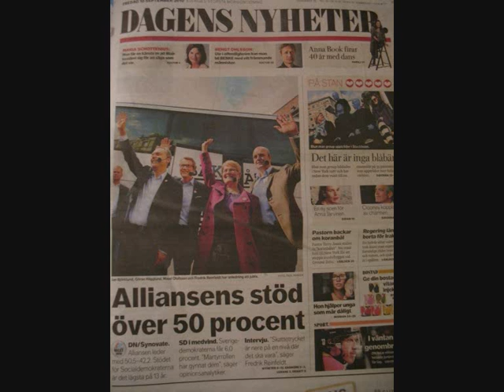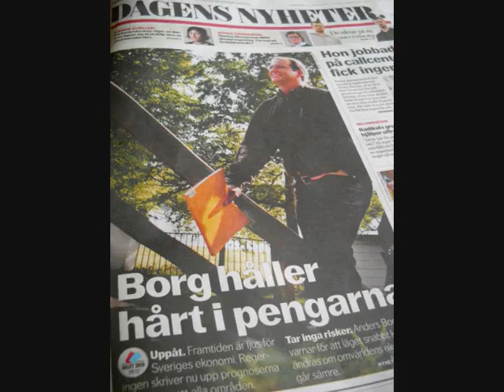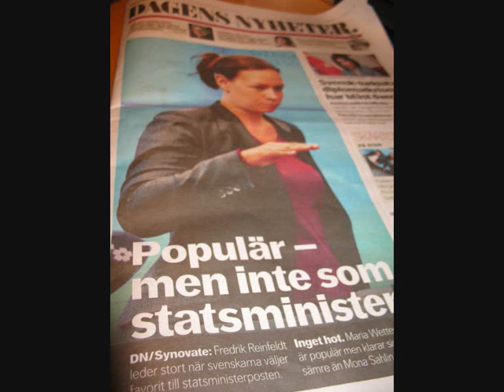DLK - Vi säger upp den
De Lyckliga kompisarna på skivan Sagoland. Dags att säga upp dina borgerliga tidningar. Välj bland de alternativ som finns.